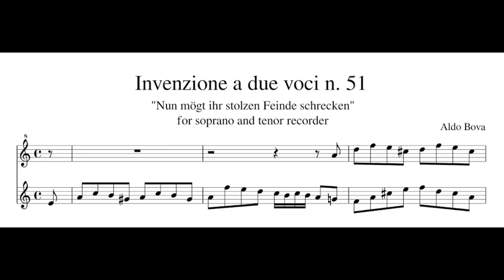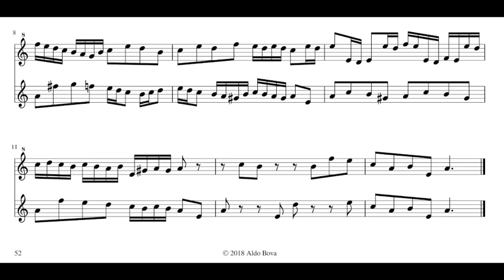A. Bova, Invenzione a due voci n. 51, for soprano and tenor recorder